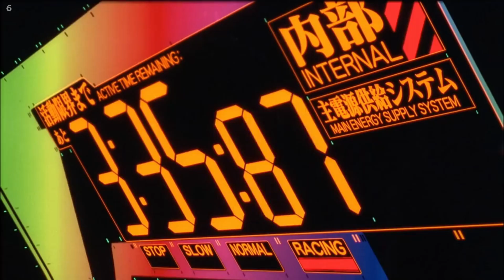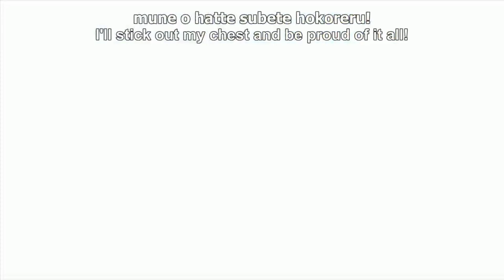Top 7 Favorite Tsundere Girls in Anime!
Hi guys, this time I make a video about Top 7 Favorite Tsundere Female Characters!